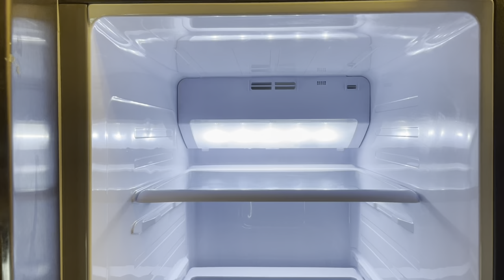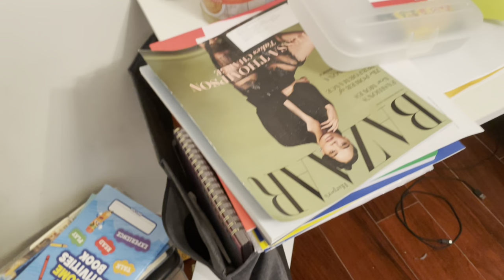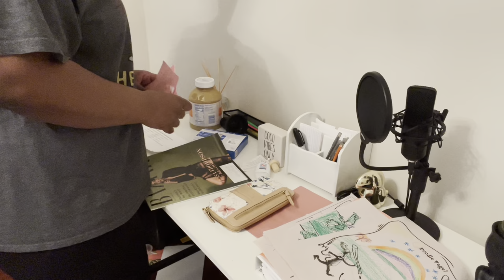Fridge CLEAN out and office makeover!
Hey fam! Michelle here! Thank you for taking the time to watch todays video!